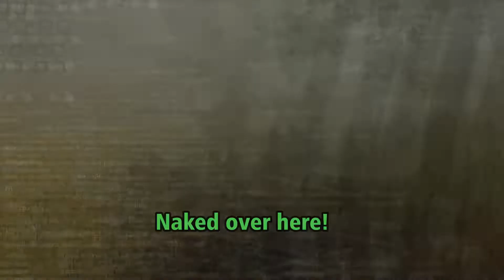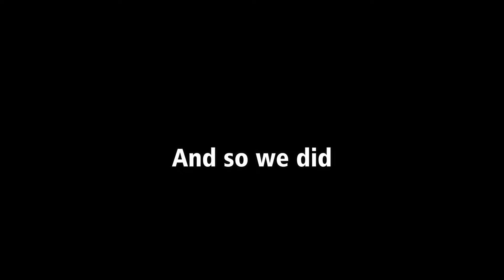Boombox: the RAREST Item (Roblox Dust)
Once in a lifetime party on Roblox Dust with one of the rarest items: the boombox. After a fateful raid, my clan stumbled upon this little-known treasure that would soon bring a new era to the server. From the beaches to KZ, none whose ears the music fell upon could resist the allure of the boombox. This video tells the tale of the rave that united our server.

Timestamps:
0:00 Intro
0:15 Explaining the boombox
1:18 Trying out the boombox
2:57 Finding players for the party
4:02 Party!
4:34 Outro